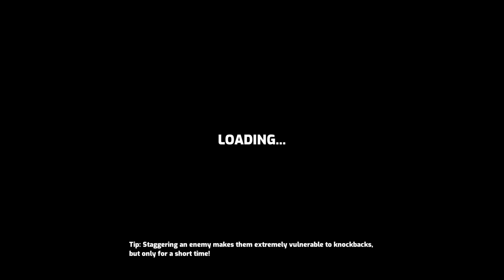Omega Strikers: 1st Match